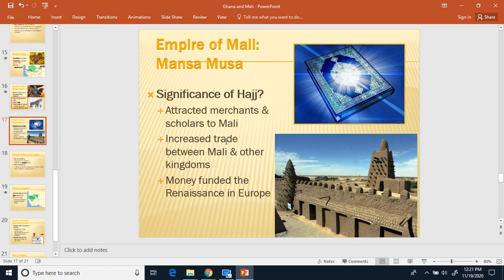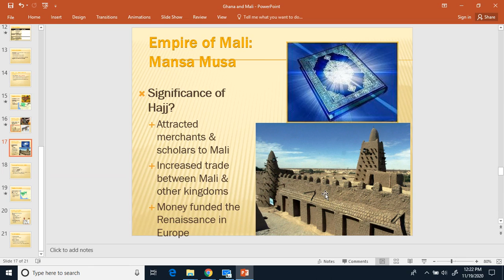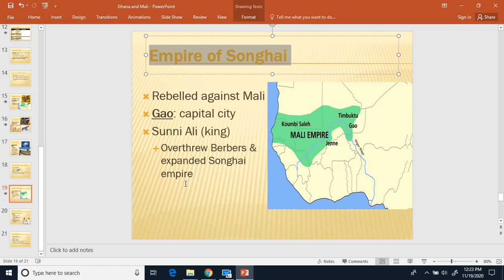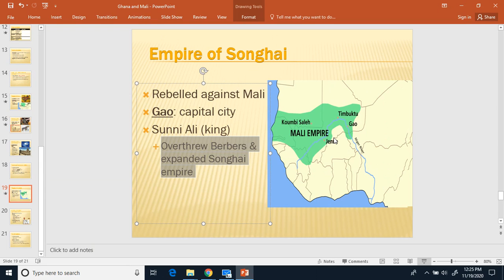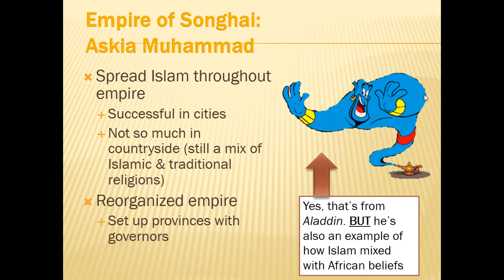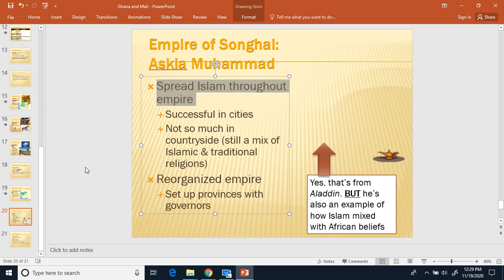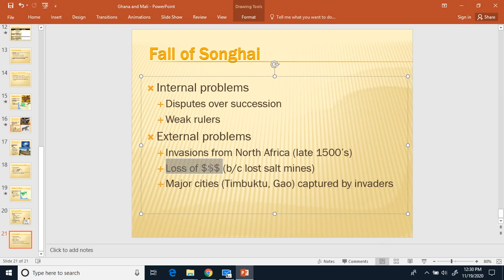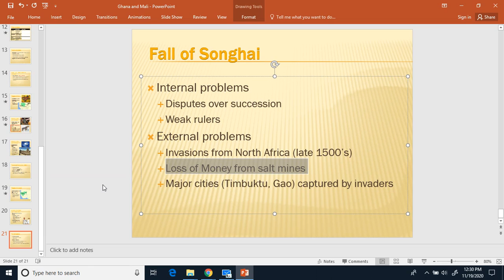Ghana, Mali, and Songhai Part 4